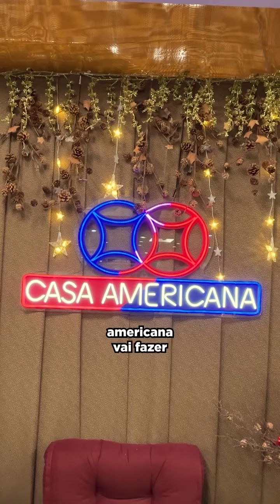COMO VAI SER A BLACK FRIDAY DA CASA AMERICANA NO PARAGUAI